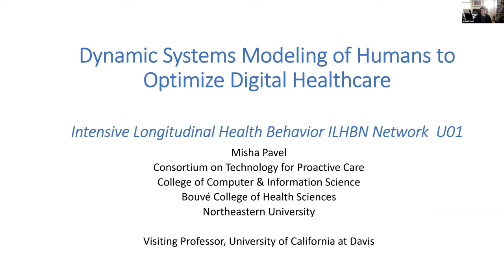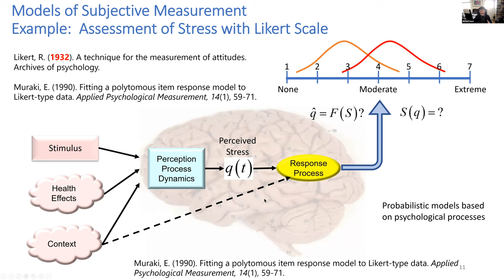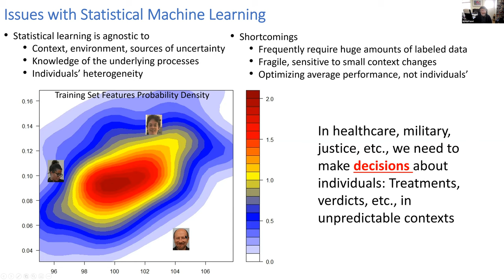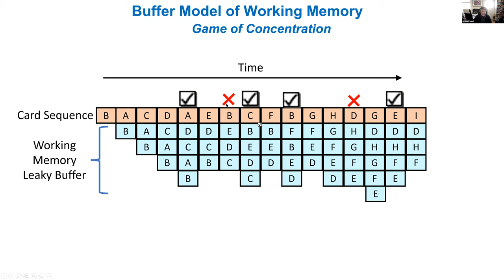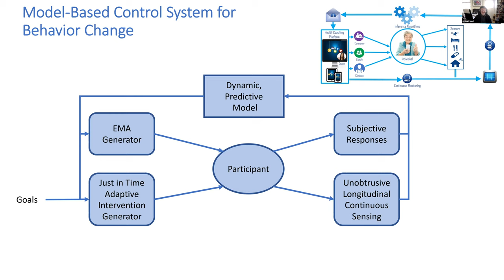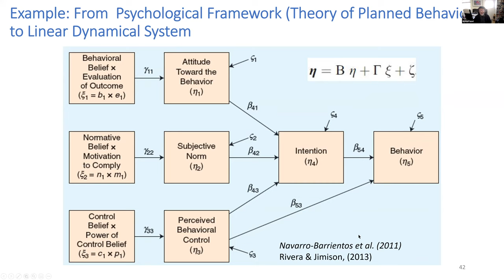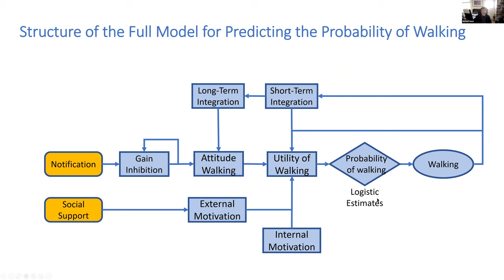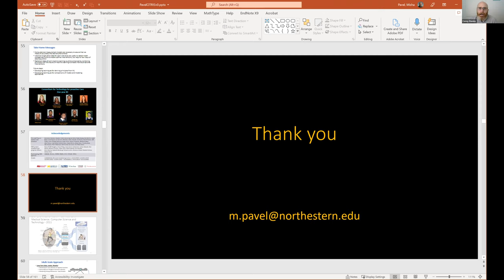Dynamic Systems Modeling of Humans to Optimize Digital Health Care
Speaker: Misha Pavel, Professor at Northeastern University; Visiting Professor, UC Davis

Speaker bio: Misha Pavel, Ph.D., holds a joint faculty appointment in Northeastern University’s Khoury College of Computer Sciences and Bouvé College of Health Sciences and visiting faculty at UC Davis. His background comprises electrical engineering, computer science, and experimental psychology. His research includes multi-scale dynamic computational modeling of behaviors and psychological states, with applications ranging from elder care to augmentation of human performance. Pavel uses these model-based approaches to develop algorithms transforming unobtrusive monitoring from smart homes and mobile devices to practical and actionable knowledge for diagnosis and intervention. Under the auspices of the Northeastern-based Consortium on Technology for Proactive Care, Pavel and his colleagues target technological innovations to support the development of economically feasible, proactive, distributed, and individual-centered health care. In addition, Pavel is investigating approaches to inferring and augmenting human cognition using computer games, EEG, gait characteristics, and transcranial electrical stimulation. Prior to his current positions, he was a program director at the National Science Foundation, faculty at NYU, OHSU, and Stanford University and Member of Technical Staff at Bell Laboratories.

Abstract: The vision of transforming health care from reactive sick care to proactive health care, requires new approaches to the assessment of individuals’ physical, physiological and mental states and their dynamics. Emerging advances in sensing, computation, and communication technology have the potential to enable intensive longitudinal monitoring, assessment, and prediction to close the loop by optimizing early detection and tailored intervention. To reach our goal, we use computational modeling, prediction, and optimization applicable to individuals in specific contexts and scenarios. This presentation will discuss examples of robust computational modeling and predicting individuals’ behaviors combining machine learning, hybrid dynamic systems, and statistical signal processing with psychological knowledge. First we describe inferences of cognitive functionality from computer interactions and games that can be used for early detection of changes in cognitive function. Second, we describe approaches to inferences of stress levels from physiological measurements. Finally, I will describe a principled approach using intensive longitudinal health behavior monitoring to help individuals to increase their physical activity, engagement. We note that an additional benefit of this approach is that it provides transparent explanations of the inferences and recommendations.

About the series: CITRIS Research Exchange delivers fresh perspectives on information technology and society from distinguished academic, industry, and civic leaders. Free and open to the public, this series highlights leading voices on societal-scale research issues. Each seminar takes place on Wednesdays from 12:00 pm to 1:00 pm PT. Have a suggestion for a great speaker? Please use this form to suggest potential speakers for our series.

Sign up to receive the latest news and updates from CITRIS